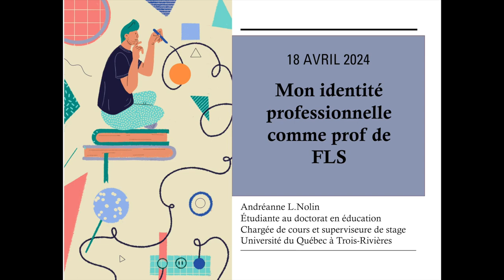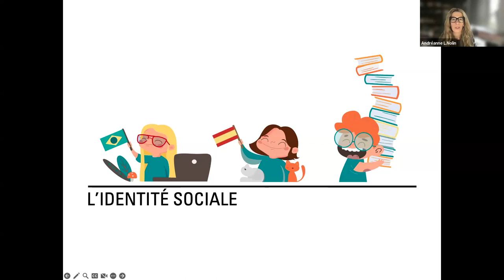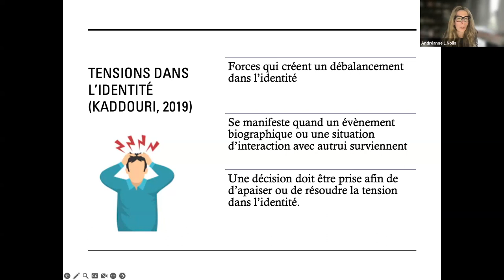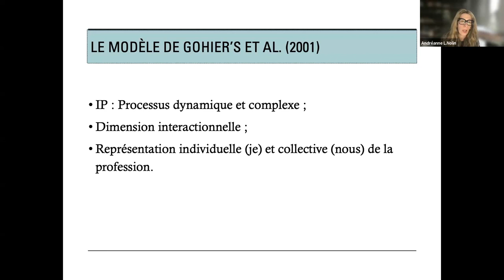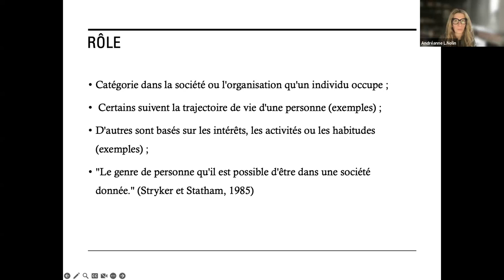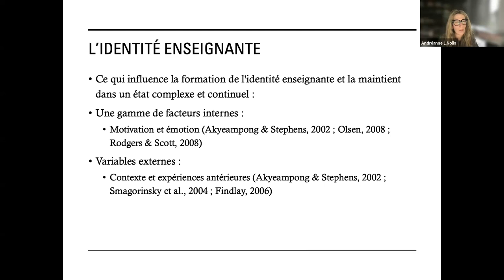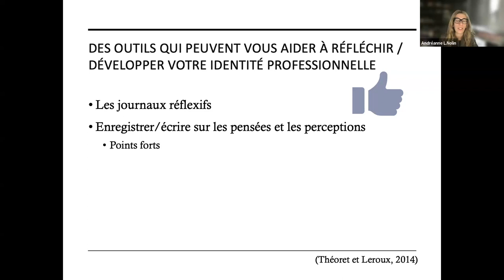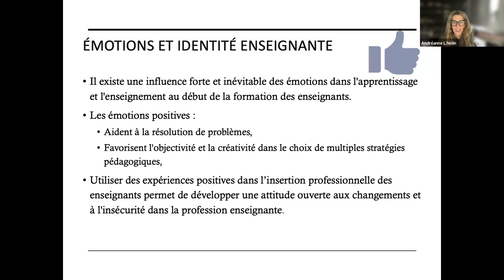Mon identité comme prof de français, langue seconde avec Andréanne L. Nolin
Il s’agit de notre troisième et dernier webinaire de la série destinée aux nouveaux enseignants de français langue seconde au Québec. Dans ce webinaire, Andréanne L. Nolin présente les sujets suivants. La construction de l’identité professionnelle des enseignants est un processus complexe (Dubar 1996 ; Gohier, Anadón, Bouchard, Charbonneau et Chevrier, 2001 ; Zimmerman, 2016). Selon divers auteurs, ces défis sont encore plus nombreux pour les enseignants de langues secondes puisque des tensions identitaires s’ajoutent à la construction identitaire si l’enseignant est un locuteur natif ou non natif de la langue qu’il enseigne (Varghese, Motha, Trent, Park et Reeves, 2016).  Ce webinaire se veut un lieu d’échange afin d’explorer les rôles identitaires des enseignants de français langues secondes (FSL). Par la suite, nous nous intéresseront aux tensions vécues dans le parcours d’un enseignant de FLS. Finalement, des pistes de solution seront discutées afin de minimiser les impacts ces tensions sur la construction identitaire.

LEARN
4190, rue Garand Suite 201